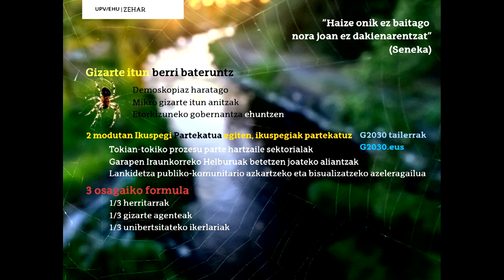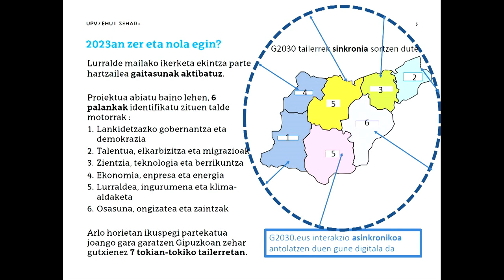20221130 GIPUZKOA 2030 MAHAI INGURUA / MESA REDONDA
Mahai-ingurua, ikuspegi partekatu horren arlo desberdinetan adostasun puntuak bilatzeko / Mesa redonda para explorar puntos de consenso en diferentes áreas de esta visión compartida